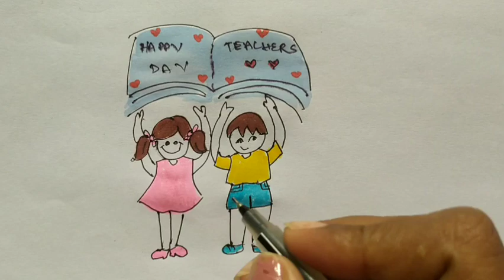Teachers Day Drawing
Hello friends 😀

Drawing for Teachers day in school competition.

Thanks

drawing for school competition
teachers day drawing for school compitition
teachers day colouring drawing
teachers day colouring compitition
teachers day drawing for children
teachers day drawing for class 8
teachers day drawing for class 9
teachers day drawing for class ix

draw,
drawing,
drawing tutorial,
drawing easy,
drawing art,
drawing cartoon,
drawings,
drawings easy,
Disney Princess,
Easy drawing,
Drawing girls,